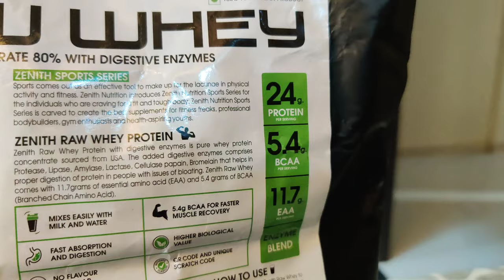dusro ke liye bahut ji liya Ab Bari Hai Khud Ke Upar Dhyan Dene Ki / Indian Mom Kanchan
Zenith Nutrition Raw Whey Protein 80% | USA Made | with Digestive Enzymes (Unflavoured) - 1kg

👉I use mobile camera for vlogging 👇
👉I use tripod for vlogging 👇
👉I use Mop for cleaning 👇
👉 I use 3ltr nonstick cooker 👇
👉I use nonstick kadhai 👇
👉I use nonstick tawa 👇
👉 My washing machine 👇
👉I use tawa 👇
👉I use fry pan 👇
👉I use chapati plate 👇
👉 I use containers for fridge 👇
👉 my  steel dustbin 👇
👉  garbage bag for डस्टबिन👇
👉  glass container set 6 piece 👇